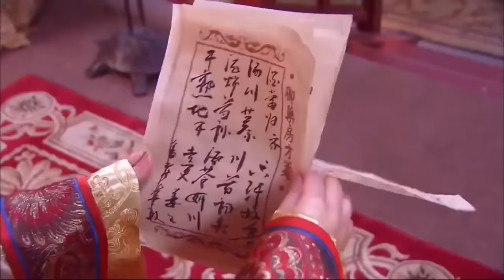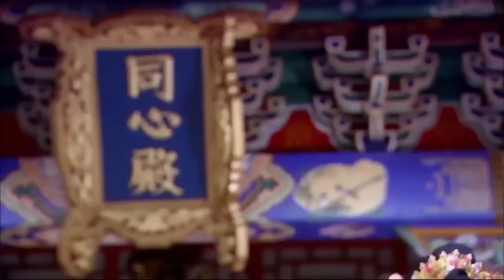💥【合集】心機貴妃陷害皇后，皇帝直接把他打入冷宮，心機女貴妃瘋了！古装